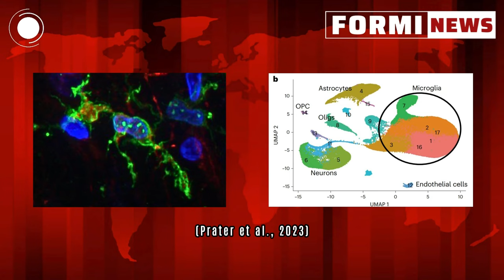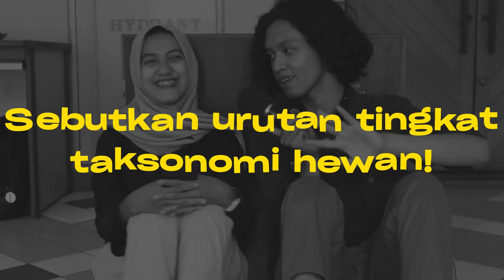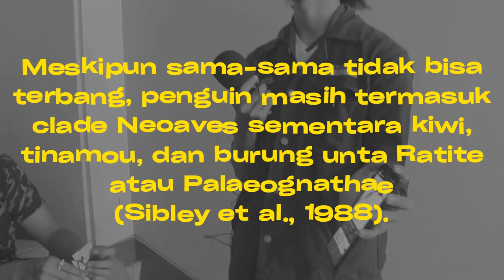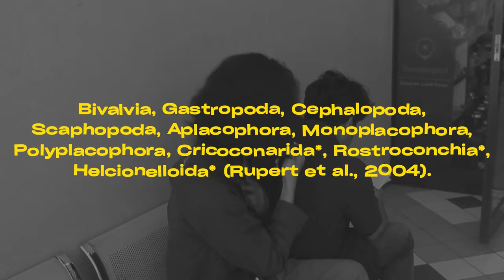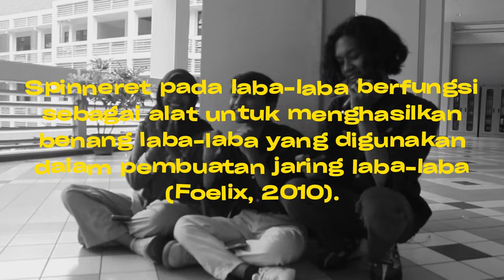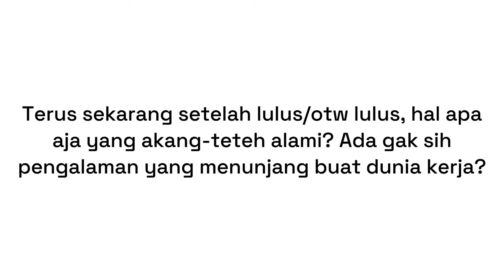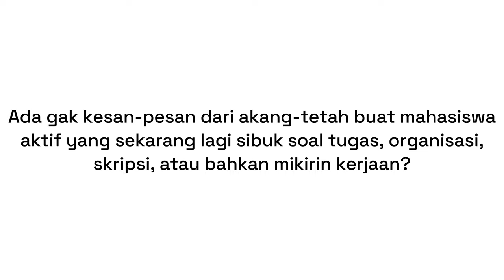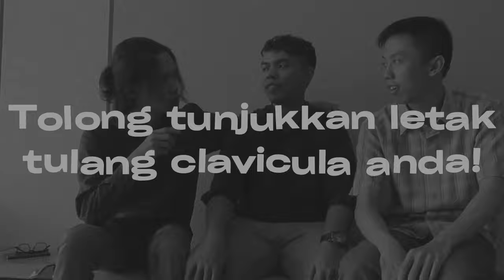FORMISHOW - Ep.4: Animate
Formishow merupakan sebuah seri web berbentuk variety show yang tayang di kanal YouTube HMBF. Formishow memiliki beberapa segmen yang membahas mengenai berita terkini mengenai keilmuan Biologi dan kegiatan masyarakat program studi Biologi & Pendidikan Biologi (Forminews), wawancara & bincang-bincang dengan mahasiswa serta alumni (Biota), dan kuis interaktif seputar Biologi dengan (Pop-up Quiz!).

[CREDITS]
Cast:
Revalina C. T. as Reva (host, news anchor)
Femi A. as Femi (host, news reporter)
Azkaifa S. H. as Batman (Pop-up Quiz! host)
Akmal Z. G., Annisa M., Baharudin Y. H., Bara A. H. F., Decka F., Faza N. S., Fikrah F. J., Hafidz A. A. S., Ihsan N. R., Lu’lu L., Nendi V., Rahadian R. A. as themselves (Pop-up Quiz! participants)
Ahmad R., Akmal Z. G., Baharudin Y. H., Maria E. S. as themselves (Biota interviewees)

Production Crew:
Producer: Azkaifa S. H., Nendi V.
Director: Azkaifa S. H.
Assistant Director: Denisa A.
Scriptwriter: Azkaifa S. H., Nendi V.
Cameraperson: Denisa A. N., Vinno B. C., Bara A. H. F., Haibah A. A., M. Bintang A. F., M. Farhan A.
Audioperson: Femi A., Femma R., Revalina C. T.
Inventary: Lu’lu L., Ok M. A. A. W.
Public Relation: Hilda N. A., Denisa A. N., Lu'lu L.
Editor: Azkaifa S. H.
Supervisor: Lu'lu L., Denisa A. N.

Visual and Content Materials Used:
Dyer, R. (2023, December 19). Brain autopsies suggest a new culprit behind Alzheimer's disease. ScienceAlert.
Huang, Y., Li, H., Wang, Y., Li, M., Hou, M., & Cai, B. (2023). Taxonomic review of the Calotes versicolor complex (Agamidae, sauria, squamata) in China, with description of a new species and subspecies. ZooKeys, 1187, 63-89.
Gambar Calotes wangi: Collected from Daming Montains, Wuming District, Nanning City, Guangxi Zhuang Autonomous Region, China (23.52654°N, 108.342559°E, 326 m a. s. l.) by Yong Huang in September 2022.
Gambar Peta Cina - Vietnam: Huang, Y., Li, H., Wang, Y., Li, M., Hou, M., & Cai, B. (2023). Taxonomic review of the Calotes versicolor complex (Agamidae, sauria, squamata) in China, with description of a new species and subspecies. ZooKeys, 1187, 63-89.
Wikimedia Commons
 IUCN SSC Amphibian Specialist Group (2019). "Caecilia degenerata". IUCN Red List of Threatened Species. 2019: e.T59510A49351726. doi:10.2305/IUCN.UK.2019-2.RLTS.T59510A49351726.en. Retrieved 14 November 2021.
Humer, G. (2010) Red-eared slider at Cincinnati Zoo.
 Ksepka, Daniel T.; Stidham, Thomas A.; Williamson, Thomas E. (25 July 2017). "Early Paleocene landbird supports rapid phylogenetic and morphological diversification of crown birds after the K–Pg mass extinction". Proceedings of the National Academy of Sciences. 114 (30): 8047–8052. Bibcode:2017PNAS..114.8047K.
Wiens, J. J.; Hutter, C. R.; Mulcahy, D. G.; Noonan, B. P.; Townsend, T. M.; Sites, J. W.; Reeder, T. W. (2012). "Resolving the phylogeny of lizards and snakes (Squamata) with extensive sampling of genes and species". Biology Letters. 8 (6): 1043–1046. doi:10.1098/rsbl.2012.0703. PMC 3497141. PMID 22993238.
Michalopoulos, G. K. (2007). Liver regeneration. Journal of Cellular Physiology, 213(2), 286-300. doi:10.1002/jcp.21172
Ruppert, E.E.; Fox, R.S.; Barnes, R.D. (2004). Invertebrate Zoology (7 ed.). Brooks / Cole. ISBN 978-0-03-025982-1.
Foelix, R. F. (2010). Biology of Spiders. Oxford University Press.

Audio Used:
"A Brand New Start" by TrackTribe
“Formishow Original Soundtrack” by Kominfo
"News Theme 1" by Audionautix
"A Night Alone" by TrackTribe
"Level Up" by Quinxas Moreira
"I Can't Reach" by Verified Picasso
"Smoke Jacket Blues" by TrackTribe
"Out on My Skateboard" by Mini Vandals
"Boardwalk" by TrackTribe
"Golden Empire" by The 126ers

Terima kasih.